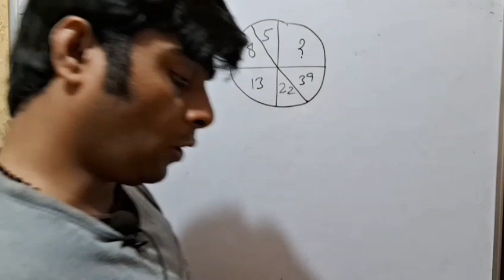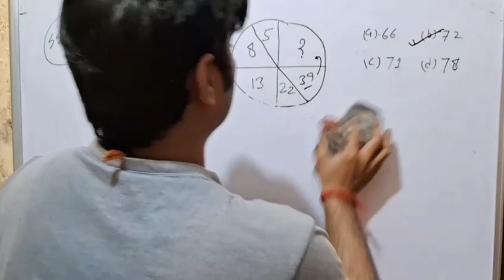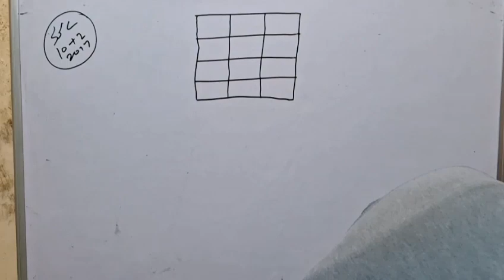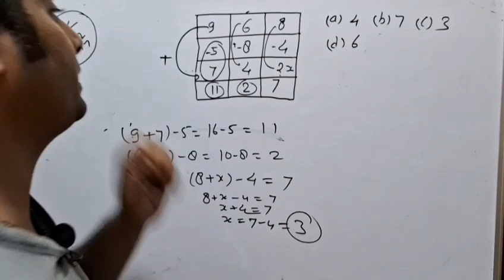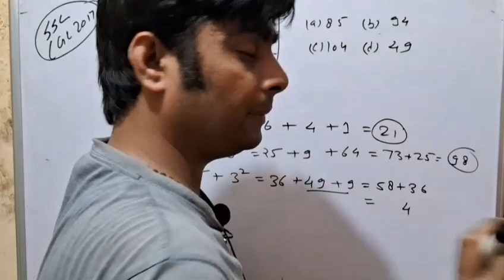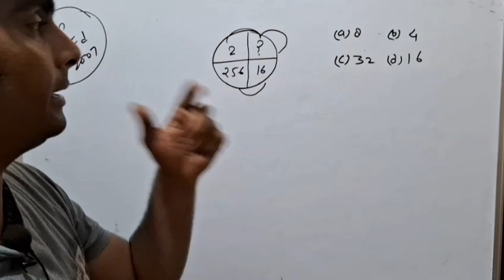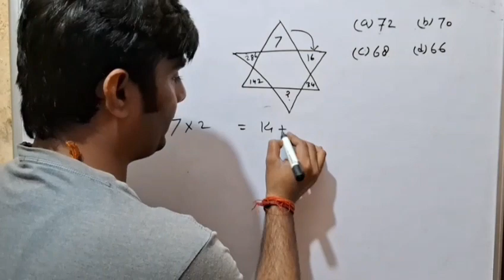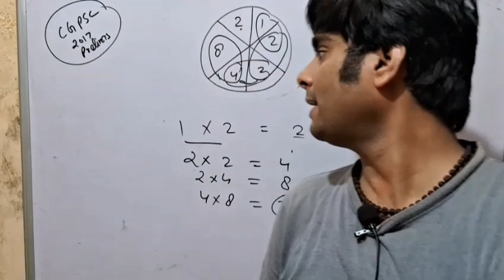Inserting Missing Characters 2